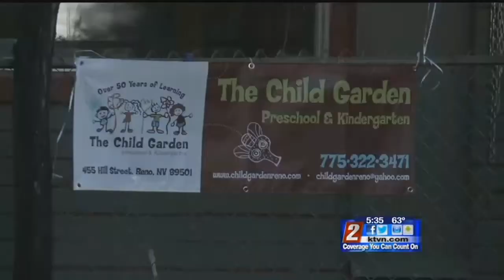10/21 - 5:30pm - Celebrating 60 Years by Helping a Family in Need